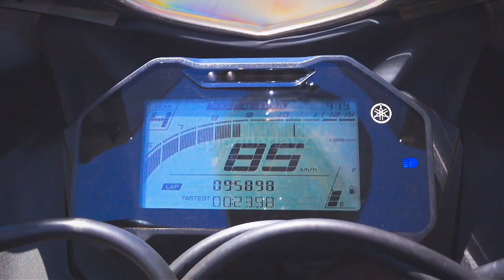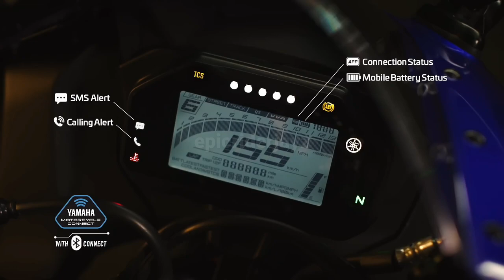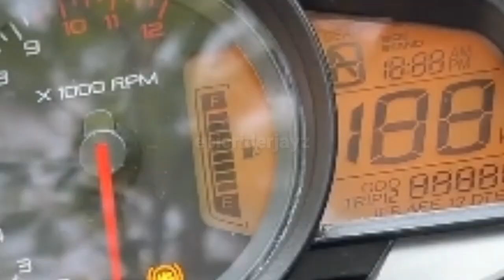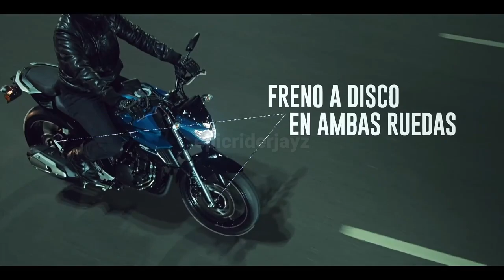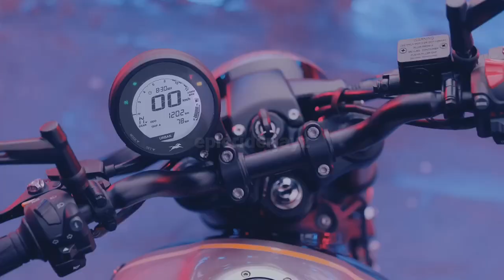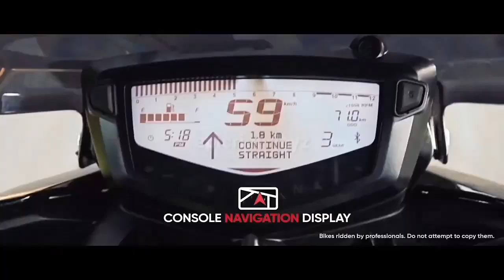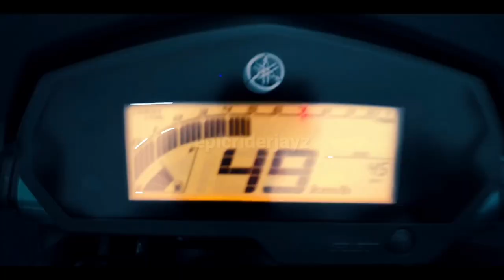Top 10 Best Bikes Under 2 Lakh On-Road Price💥|New Best Bikes In India 2023|Tamil |epicriderjayz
Top 10 Best Bikes Under 2 Lakh On-Road💥|New Best Bikes In India 2023|Tamil| epicriderjayz